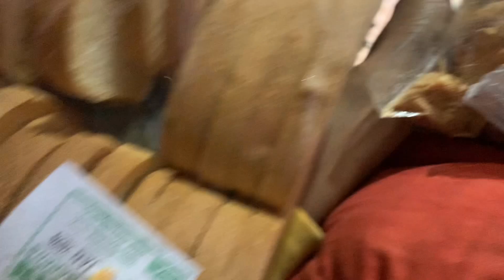pura Ghar Mein Painted | Shadi Ki Tyari | Christmas 🎄 Tree Decorate | shanzay official 098